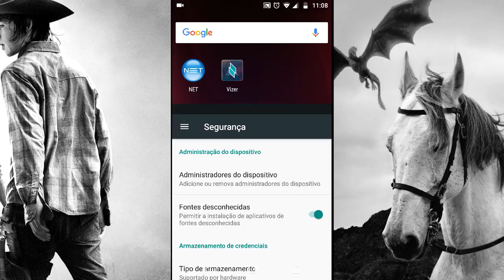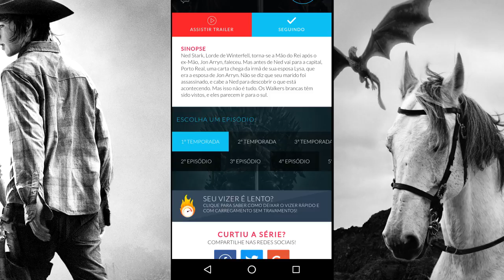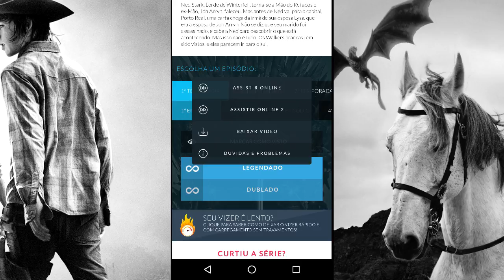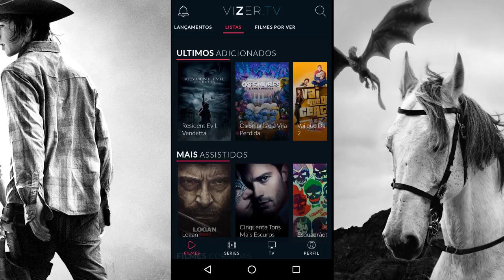🎬 O MELHOR APP PARA ASSISTIR FILMES, SÉRIES e TV DE GRAÇA NO ANDROID (Conheça o VIZER) 2017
Vizer é um aplicativo para celular Android que permite você assistir séries e filmes com qualidade HD no melhor estilo Netflix de forma gratuita! Baixe agora!